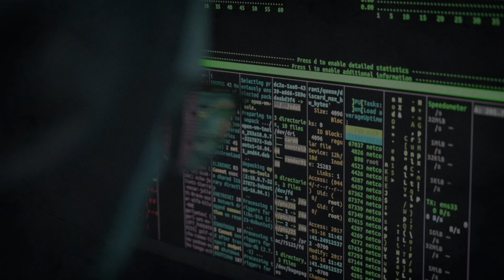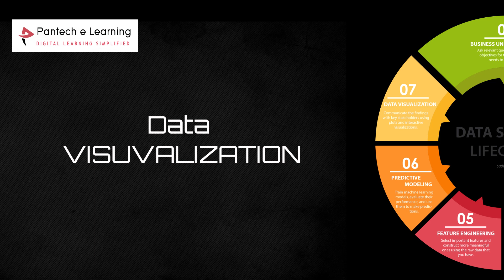Data Science Life Cycle | Life Cycle Of A Data Science Project | Tutorial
Data science Life Cycle Of A Data Science Project | Data Science Tutorial

00:25 - Business understanding
02:03 - Data Mining
02:58 - Data Cleaning
04:40 - Data Exploration
06:57 - Predictive Modelling
08:03 - Data Visualization

Data Science - Life Cycle Of A Data Science Project
how does it work with Real-time Examples
In this course, these Videos cover the entire data science process from start to finish using Python.
This is a project-based course where you will work on real-world data sets, build a portfolio of projects that showcase your finished work, and learn how to present your findings to audiences such as other data scientists and clients or managers.